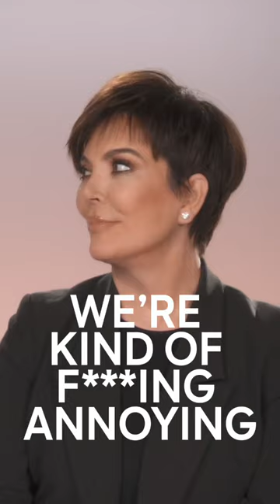At least they're honest!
Slowly understanding why you and your BFF get along so well.

Synopsis: A trendsetting reality series phenomenon, "Keeping Up with the Kardashians" profiles one of Hollywood's most high profile families as its members seek fame, fortune and domestic bliss. Marriages, break ups, babies, and the building of media and style empires are all put on full display as the family holds back nothing from the cameras. From Kim, Khloe, Kourtney, Kris and more, this is one krazy kast of kharacters. And audiences can't get enough!